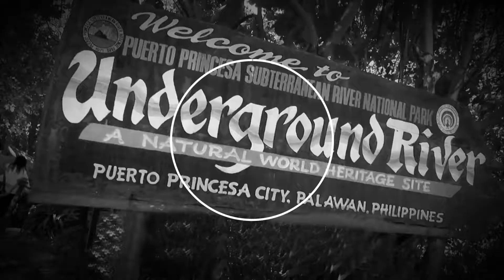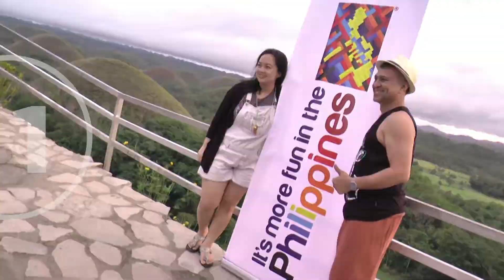10 khoảng khắc của Đại Sứ Vui Vẻ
Điều gì tốt nhất mà bạn nên trải nghiệm khi du lịch vòng quanh Philippines? Đại Sứ Vui Vẻ Yahoo sẽ cho bạn thấy!